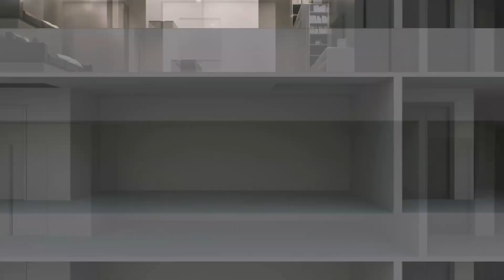Ori Smart Spaces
"95% of the world's population lives on 10% of the land" - Science Daily
Urban space is too valuable and scarce and we believe you should expect more from your space.